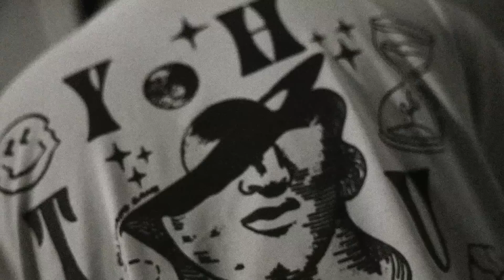Unboxing Baby Lakeisha’s BIRTHDAY GIFTS | Carlyn Ocampo